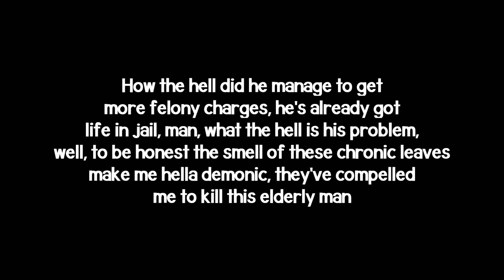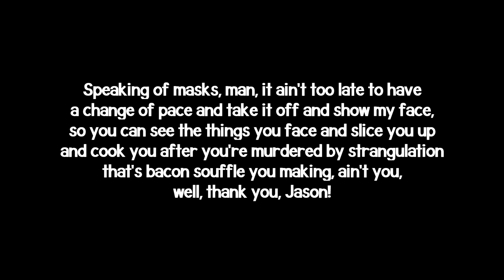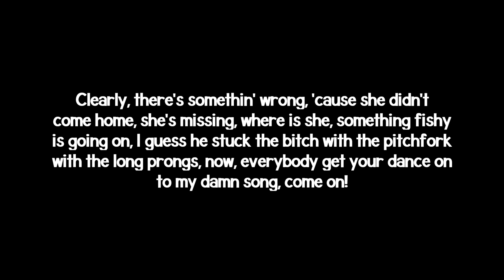Eminem - I'm Having A Relapse (Lyrics)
A promotional freestyle from before the release of Eminem's 2009 album 'Relapse'.